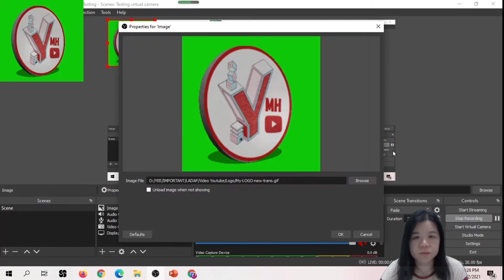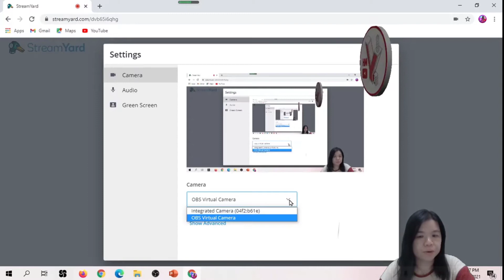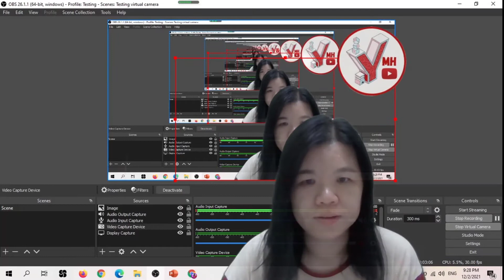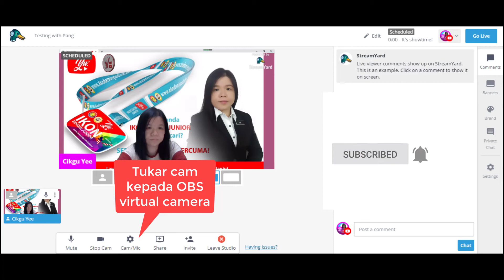How to use OBS virtual camera in StreamYard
Open Broadcaster Software (OBS) is a free and open-source cross-platform streaming and recording program built with Qt and maintained by the OBS Project. As of 2016, the software is now referred to as OBS Studio.There are versions of OBS Studio available for Microsoft Windows, macOS, and Linux distributions. For download the OBS studio, just click the

The video is showing the way on how to use OBS virtual camera in StreamYard.

OBS Studio merupakan aplikasi video recording dan live streaming yang gratis serta open source yang percuma. Untuk muat turun aplikasi ini, sila layari pautan yang berikut. atau

Berikut adalah link video yang berkaitan dengan OBS.